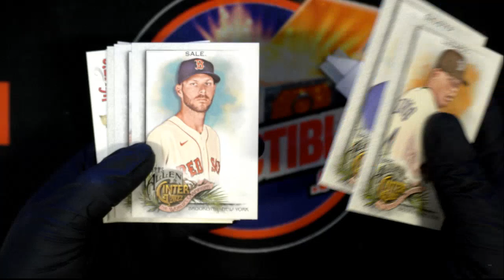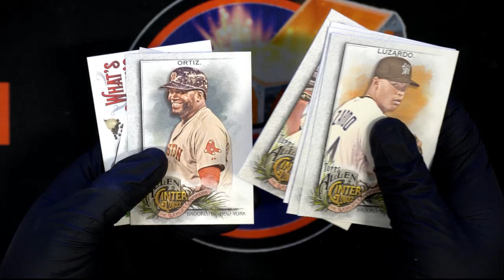2022 Allen & Ginter Instant Pack Rips for Troy C